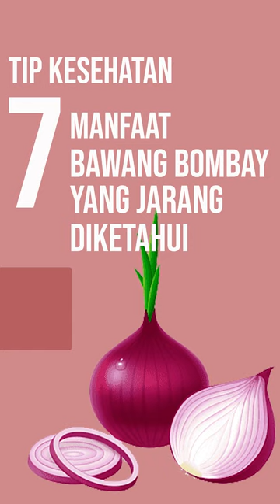7 manfaat bawang bombay bagi kesehatan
Banyak yang belum mengetahui 7 manfaat bawang bombay bagi kesehatan